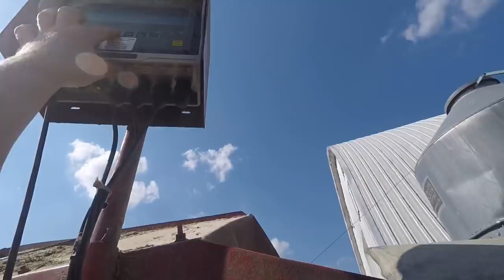The Milk Cow Hay Finally Arrives And Other Tuesday Farm Stuff!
This video is about the milk cow hay finally arrives and other Tuesday farm stuff.

I hope I can teach you a little bit of something about organic farming also in process maybe have a little fun along the way. Don’t be afraid to think outside the box!